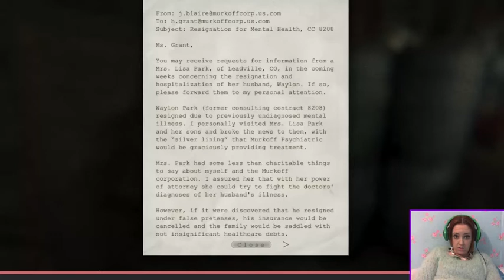I'M A LAB RAT GET ME OUTTA HERE!| Outlast Whistleblower DLC